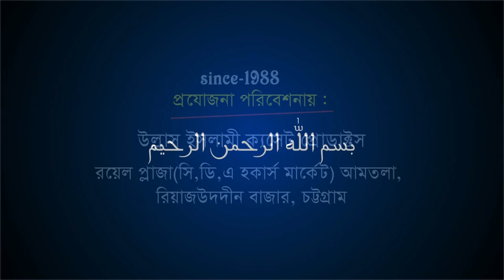সুন্নী সম্মেলনে জ্বালাময়ী ভাষণ | Mawlana Abul Kasem Fajlol Huqe | Bangla Waz | Ullash icp